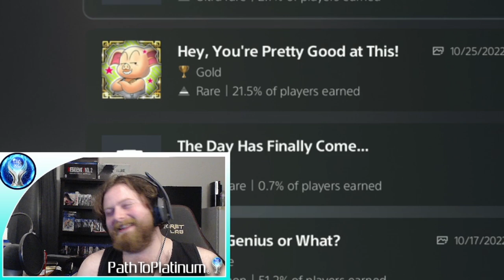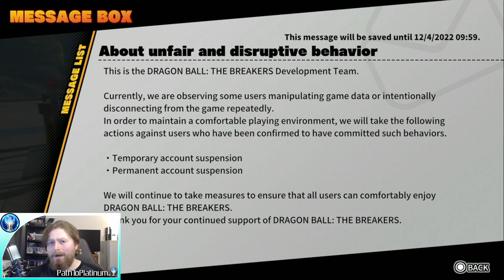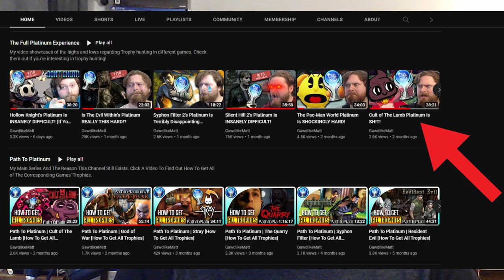Dragon Ball The Breakers Platinum Is A NIGHTMARE Solo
Here I decided to attempt The Breakers Platinum Trophy on my own and this is the story of how that went for me. I showcase all the highs and lows of attempting this platinum by yourself and if you decided to do the same then God help you.

Live Stream Schedule:
Saturday, Sunday, Monday every week